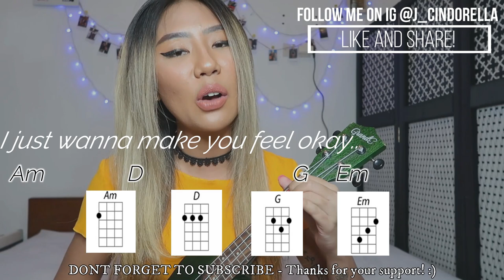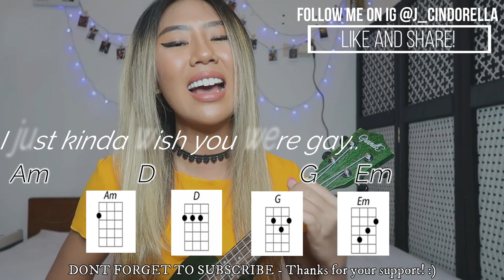BILLIE EILISH - "WISH U WERE GAY!" CHORD, UKULELE COVER, BY J CINDORELLA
HI, guys I am very new and hopefully u guys like it..